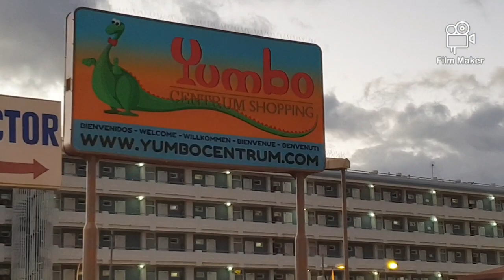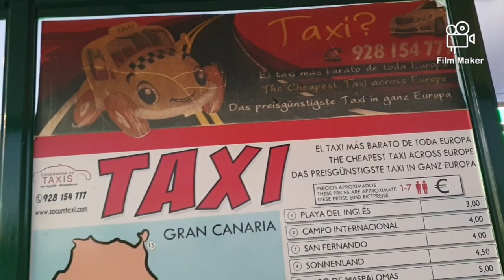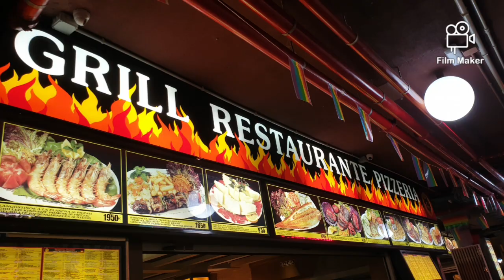Gran Canaria Yumbo Centrum Playa del Ingles Fri Sat night walkabout